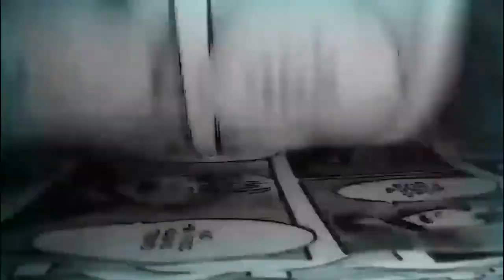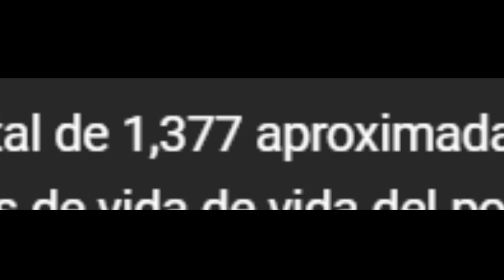El Secreto del Titán Bestial BLANCO de MAPPA | Shingeki No Kyojin Final Season Parte 3 Q&A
¿Por qué el Titán Bestial es blanco en el especial de TV de Shingeki No Kyojin The Final Season Parte 3 Conclusión? En este video hablamos de la importancia que tiene esta aparición y su significado oculto, así como de cuantos portadores de los 9 poderes del pasado fueron invocados por Ymir en el retumbar de la tierra.